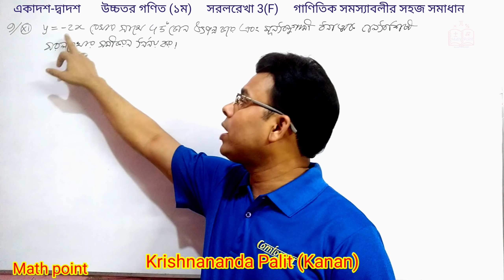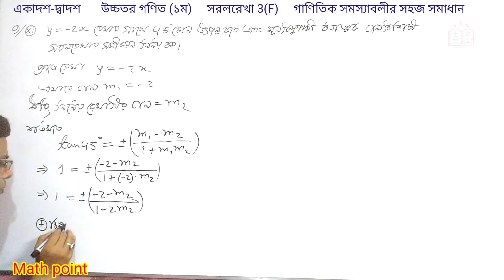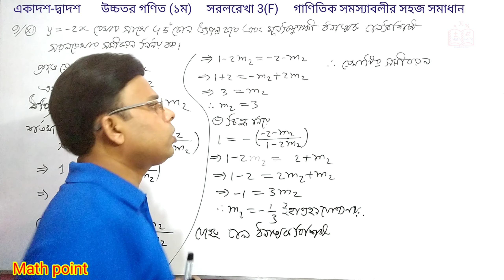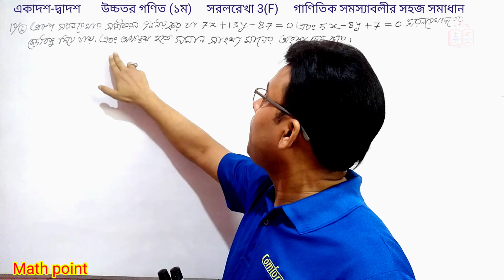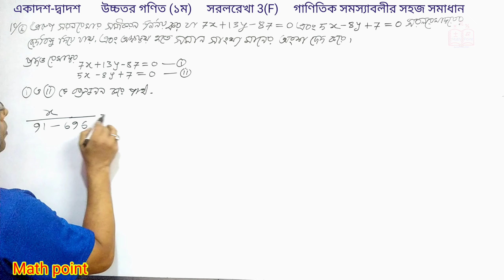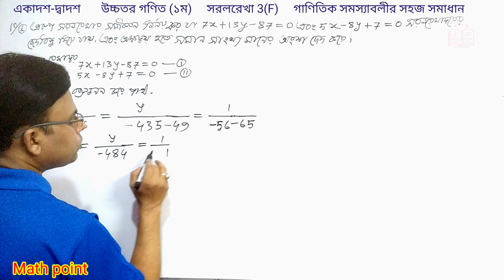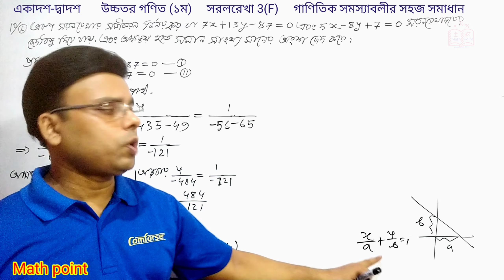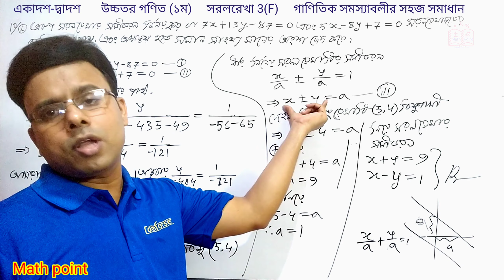13.গাণিতিক সমস্যাবলী পর্ব ৬ || সরলরেখা 3F || Mathematical problems || HSC || Mathpoint24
এই ভিডিওতে একাদশ দ্বাদশ শ্রেণীর উচ্চতর গণিত ১ম পত্র সরলরেখা  অধ্যায় 3(F) গাণিতিক সমস্যাবলীর সমাধান  সহজভাবে দেখানো হয়েছে